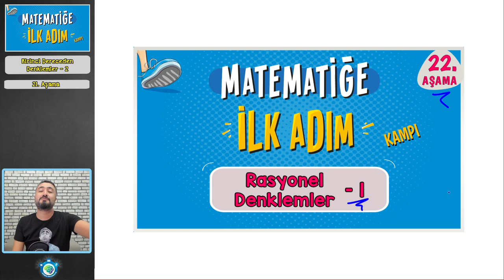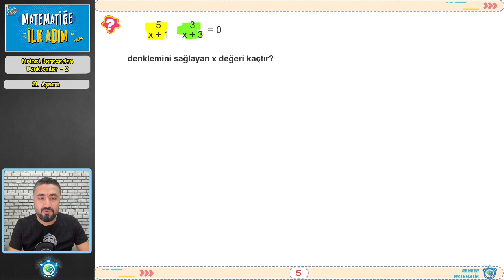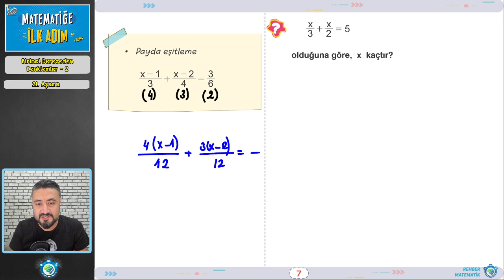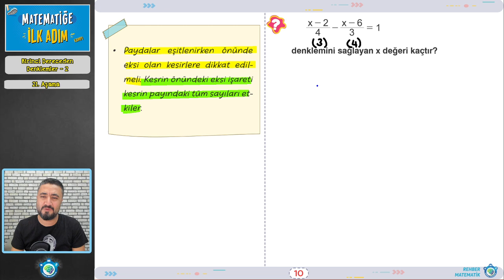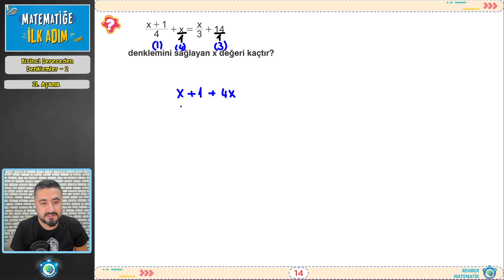Rasyonel Denklemler 1 | MATEMATİĞE İLK ADIM KAMPI | 22.Aşama | ilkadım | Rehber Matematik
🚀 MATEMATİĞE İLK ADIM 🚀
🥉 MATEMATİĞE İLK ADIM KAMPI nedir?
Benim matematiğim kalbim gibi bembeyaz bir sayfa tertemiz, hatta o beyaz sayfa bile yok ortada diyorsan doğru yerdesin. Hevesle başladığın her seferde hüsranla sonlanan matematik çalışmalarının hepsi bir kenara artık. Çünkü bu sefer gerçekten sıfırdan, en başından, matematiğe ilk adımdan başlıyoruz; Toplama çıkarmadan, çarpma bölmesine, işlem önceliğine... rasyonel sayılardan, üslü köklü sayılara... bunu dahi yapamıyorum sormaya dahi çekiniyorum dediğin kısımdan başlıyoruz.